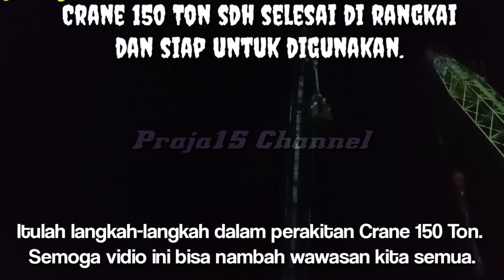Proyek Tol Trans Sumatera | Erection Girder Akan Dilakukan, Crane 150 Ton Mulai Di Rakit.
Mengupas, memberikan informasi seputar proyek pembangunan yang ada di Indonesia nantinya akan berguna bagi masyarakat pada umumnya.